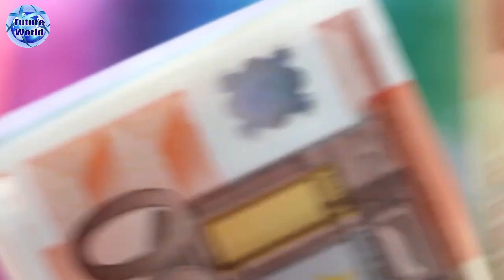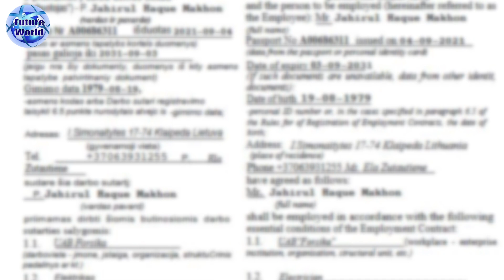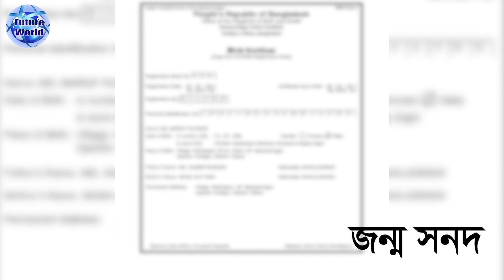Lithuania 🇱🇹 লিথুয়ানিয়া। বর্তমান পরিস্থিতি ও ধৈর্য ধরুন ।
Lithuania 🇱🇹 লিথুয়ানিয়া। ১-২ সপ্তাহে পারমিট। ২-৩ মাসে ভিসা। ৪-৫ মাসে ফ্লাইট। ইউরোপের সেনজেন দেশ  নিশ্চিত ভিসা‎@futureworldbd

🇱🇹 লিথুয়ানিয়া একসময় অনেক বড় একটি দেশ ছিল। বর্তমান বেলারুশ ও ইউক্রেনের অধিকাংশ এলাকা এর অধীনে ছিল। ১৯১৮ সালে একটি একটি স্বাধীন রাষ্ট্র হিসেবে জন্ম নিলেও ১৯৪০ সালে সোভিয়েত ইউনিয়ন এটি দখলে নিয়ে নেয়। দ্বিতীয় বিশ্বযুদ্ধের পর এটি সাম্যবাদী সরকারের অধীনে প্রায় ৪ দশক ধরে পরিচলিত হয়। ১৯৯১ সালে সোভিয়েতদের পতনের পর দেশটি আবার স্বাধীনতা লাভ করে। ১৯৯২ সালে দেশটিতে প্রথম গণতান্ত্রিক নির্বাচন সম্পন্ন হয়। ১৯৯০-এর দশকে দেশটি অর্থনীতি বিরাষ্ট্রীয়করণে মনোযোগ দেয়। কিন্তু অর্থনৈতিক মন্দা, মুদ্রাস্ফীতি ও বেকারত্ব সমস্যা ভয়াবহ রূপ লাভ করে। ২১শ শতকে এসে লিথুয়ানিয়া ন্যাটো ও ইউরোপীয় ইউনিয়নে যোগদান করেছে।

🇱🇹 লিথুয়ানিয়া ভিসার ডকুমেন্টস :
📚 পাসপোর্ট
📚 ছবি
📚 জাতীয় পরিচয়পত্র

🇱🇹 লিথুয়ানিয়া Visa : খরচ বিবরন  :
🇱🇹 প‍্যাকেজ ১ : (অগ্ৰীম সহ) ভিসার আগে টাকা
এডভান্স : ১ লক্ষ টাকা।
জমা সিডিউল আসার পর : ১ লক্ষ টাকা।
বাকী টাকা : ৯ লক্ষ ৫০ হাজার টাকা ভিসা হবার পর।
🇱🇹 প‍্যাকেজ ২ : (অগ্ৰীম ছাড়া) ভিসার পর টাকা
মোট খরচ : ১৫  লক্ষ টাকা জয়েন্ট একাউন্টে জমা
এডভান্স : অগ্ৰীম ছাড়া
 ভিসা হবার পর টাকা।
🇱🇹 ইন্ডিয়া/নেপাল খরচ যাত্রীর নিজের।

🏠 কর্পোরেট অফিস :
🌍 Future World
115, Sohid Taj Uddin Ahamed Shorony, Moghbazar, Dhaka-1217, Bangladesh.

ধন‍্যবাদান্তে.
সিইও
মোহাম্মদ ইমাম মেহেদী
@Future World